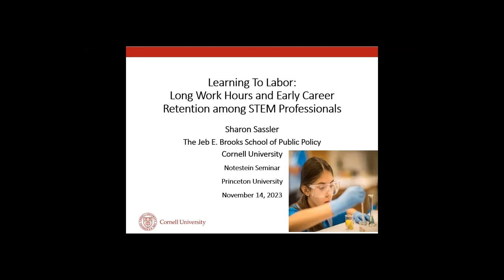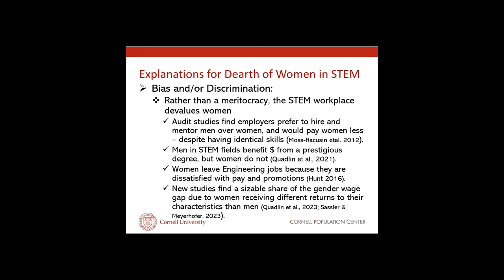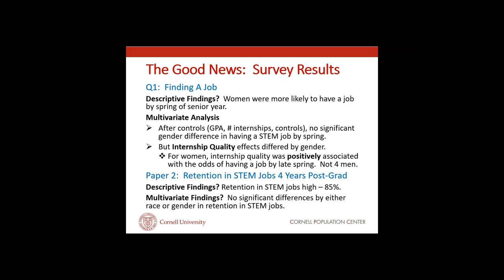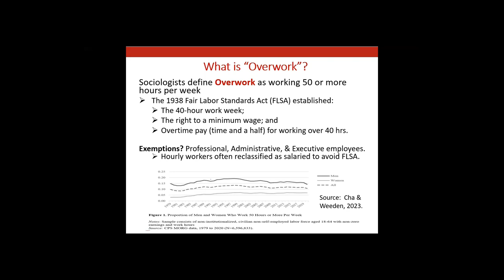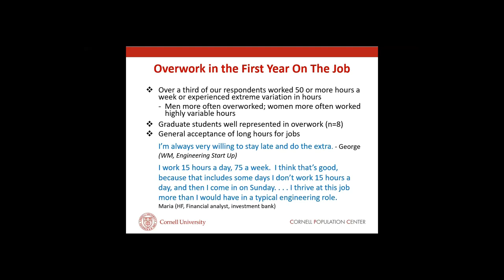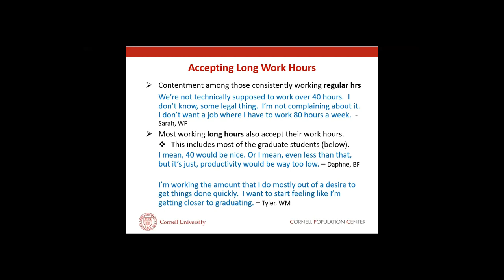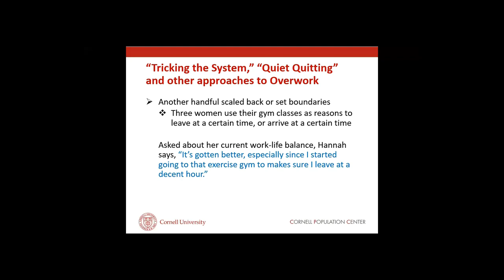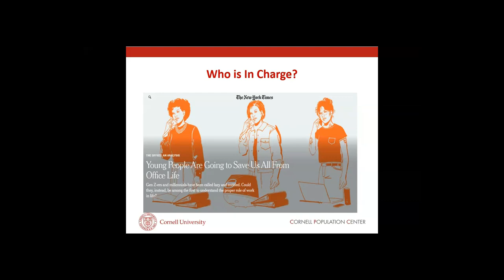Learning to Labor in the Greedy Workplace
Notestein Seminar 11-14-23